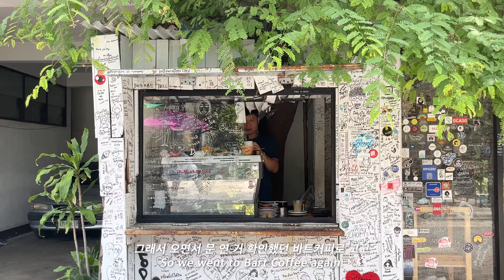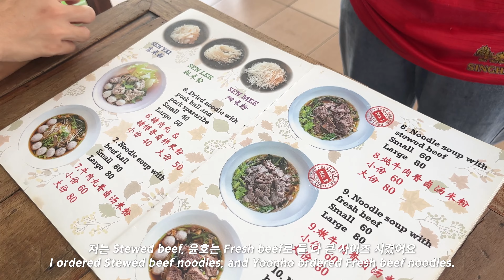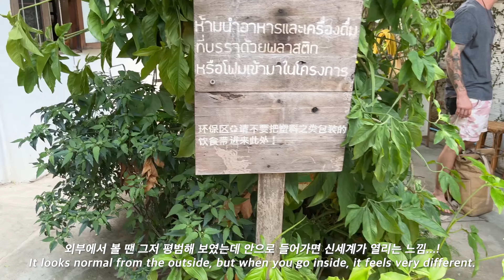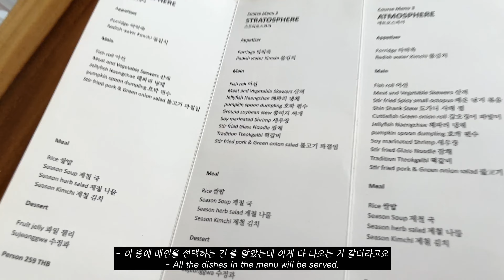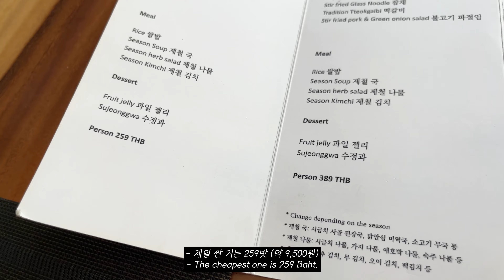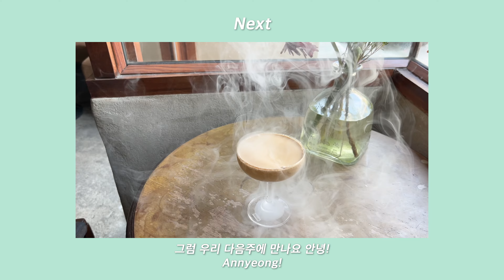치앙마이 여행 vlog, ㅣ바트커피 ㅣ블루누들ㅣ반캉왓ㅣ갤러리 분위기 한식당ㅣ태국 술 추천!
안녕하세요
여러분 모두 편한 주말 보내고 계신가요?
치앙마이 여행이 꽤나 길어서인지 편집을 해도 해도 끝나지 않는 듯한
느낌적인 느낌..ㅎㅎ 치앙마이 여행 영상은 앞으로 두 편 정도 더 이어질 예정입니다.

영상 속 장소, 맛집은 구글맵 남겨놓을 테니 참고해 주세요!

1. 바트커피

2. 반캉왓 예술가 마을

3. 한식당 Jeong Atmosphere

그 외 궁금하신 거 댓글로 남겨주시면 아는 선에서 답변 드리겠습니다.
모두 편안하고 즐거운 하루 보내세요! :)

우리 부부의 더 많은 이야기가 궁금하다면!

Oneul - Morning Peppermint 외 다수 곡 사용